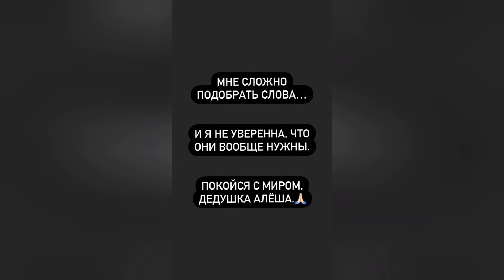День рождения Регины Тодоренко начался с печальной новости о смерти